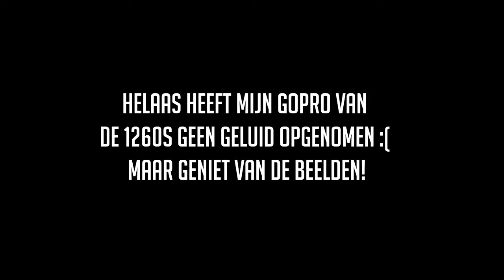#28 De ducati Diavel 1260S, BLB Spot, Verlaten tank station & Dutchwesp die zichzelf vast rijdt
2e Deel van de dag van de Ducatie Diavel Experience, helaas heeft om 1 of andere reden mijn GoPro besloten het 2e deel zonder geluid te filmen. Daarna @ dutchwesp nog even gepushed om is gek te doen met zijn motor! zie het resultaat!

Als er nog vragen zijn hoor ik het natuurlijk graag hier in de comments!

Motor:
- Honda CB600F Hornet 2011
Specs:
- 102 bhp (76 kW) at 12,000 rpm
- 600CC
- 63.5 Nm
- 173 kg
- 19L Tank

Film Gear/Editing software:
- Camera: Go Pro Hero 5+ GoPro & External Mic Adaptor
- Mic:Purple Panda Lavalier

Riding Gear:
- Helmet: Shark D-Skwal Matt Black(L)
- Gloves: Alpinestars Celar V2 (XL)
- Under armor: AlpineStars bionic Plus
- Jacket: Alpinestars